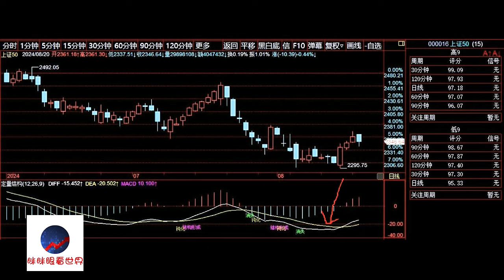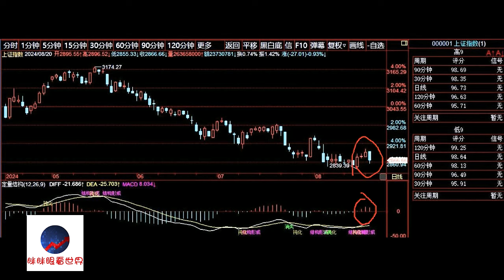A股2024/08/20盘后股票行情分析 | 徐小明股票培训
徐小明2024/08/21周三操作策略：

今天市场走弱，三个小盘股指数创了本轮调整以来的新低，最低价格和最低收盘价格，代表了今天之前的这些天都是调整周期。包括深成指、创业板指数和中证500指数，六大指数当中的三个。其他的三个指数也回落了，目前没有创新低，标的指数上证指数、沪深300指数和上证50指数。

也就是说六大指数还是有一定的分化，而且不只是今天，拿调整周期来说，上证指数、沪深300和上证50步调一致，上涨64个交易日到5月20日高点，然后调整65个交易日到今天。而深成指和中证500是上涨57个交易日，调整72个交易日，创业板指数上涨25个交易日，调整了105个交易日。六大指数调整周期都大于了上升所用的周期数，空间没有创新低，说明速度是降低了。

明天三个创新低的指数会有新的底部钝化，其中中证500和创业板指数的钝化级别很大，预计会再次形成日线底部结构，深成指级别小，钝化容易消失。上证、沪深300和上证50目前走势相对平稳，属于底部反复磨底的过程中。确定的底部信号是，日线的底部结构加三个交易日内的单日大阳线，后面无论什么时候形成，都可以判定重要底部成立。

最近三天不会有，等吧。